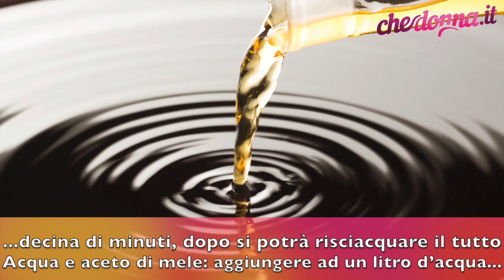Stop ai pesticidi su frutta e verdura: come eliminarli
Acqua e bicarbonato: basta prendere una bacinella e riempirla con un litro d’acqua al quale andrà poi aggiunto un cucchiaio di bicarbonato. La frutta o la verdura potrà quindi essere immersa per una decina di minuti, dopo si potrà risciacquare il tutto.
Acqua e aceto di mele: aggiungere ad un litro d’acqua un cucchiaio abbondante di aceto. Una volta immerse frutta e verdura le si lasceranno sempre per dieci minuti.
Spray con aceto di mele e limone: un’altra buona alternativa è quella di realizzare uno spray a base di aceto di mele e limone diluiti con un po’ d’acqua. A questo punto si spruzzeranno su frutta e verdura che andranno poi sciacquate con cura dopo circa cinque minuti.